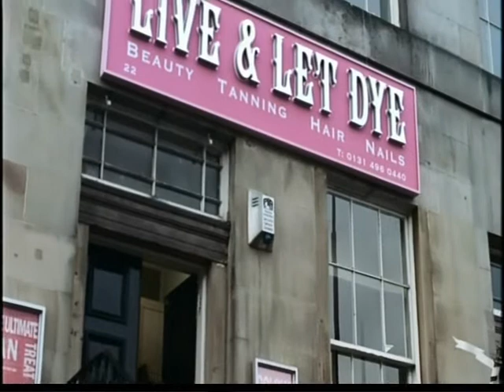Michelle in Wedding Belles Clip3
Wedding Belles for my Michelle Belles!! :D